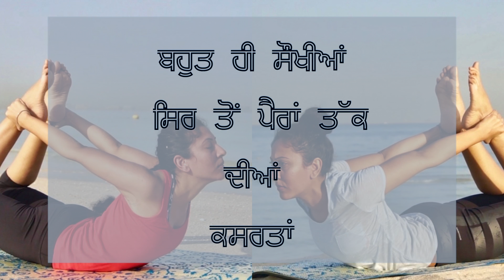੧੦ ਮਿੰਟ ਵਿੱਚ ਬਹੁਤ ਹੀ ਸੌਖੀਆਂ ਸਿਰ ਤੋਂ ਪੈਰਾਂ ਤੱਕ ਦੀਆਂ ਕਸਰਤਾਂ Easy Beginner exercises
੧੦ ਮਿੰਟ ਵਿੱਚ ਬਹੁਤ ਹੀ ਸੌਖੀਆਂ ਸਿਰ ਤੋਂ ਪੈਰਾਂ ਤੱਕ ਦੀਆਂ ਕਸਰਤਾਂ  Easy Beginner exercises

ਅੱਜ ਦੀ ਵੀਡੀਓ ਵਿੱਚ ਆਪਾਂ ਜਾਣਾਂਗੇ ਉਹਨਾਂ ਸੌਖੀਆਂ ਜਿਹੀਆਂ ਕਸਰਤਾਂ ਦੀ ਜਿਹੜੀਆਂ ਸਾਨੂੰ ਸਿਰ ਤੋਂ ਪੈਰਾਂ ਤੱਕ ਤੰਦਰੁਸਤ ਰੱਖਣ ਵਿੱਚ ਮਦਦ ਕਰਦੀਆਂ ਨੇI ਤੁਸੀਂ ਇਹਨਾਂ ਨੂੰ ਘਰ ਵਿੱਚ, ਮੰਜੇ 'ਤੇ ਜਾਂ ਕੁਰਸੀ 'ਤੇ ਬੈਠਿਆਂ ਵੀ ਆਸਾਨੀ ਨਾਲ ਕਰ ਸਕਦੇ ਹੋਂ I ਸੋ ਹੁਣ ਕਸਰਤ ਲਈ ਸਮਾਂ ਨਹੀਂ ਹੈ, ਇਹ ਬਹਾਨਾ ਨਹੀਂ ਚੱਲਣਾI  ਅਖੀਰ ਤੱਕ ਵੇਖਿਓ ਤੇ  ਵੀਡੀਓ ਪਸੰਦ ਆਈ ਤਾਂ ਲਾਇਕ ਤੇ ਸ਼ੇਅਰ ਕਰਨਾ ਨਾ ਭੁੱਲਿਓ 🙏🏼

In today's video, I'm showing you the basic streches, poses, exercises for a keeping our body healthy and active. These include fat burning exercises, posture correcting poses, and tension relieving stretches. So watch this video till the very end and forget to send some love by clicking the like button and sharing the video.

ਤੁਸੀਂ ਮੇਰੇ ਅੰਗਰੇਜ਼ੀ ਚੈਨਲ 'ਤੇ ਸਿਹਤ , ਸੁੰਦਰਤਾ ਅਤੇ ਜੀਵਨ ਸ਼ੈਲੀ ਸੰਬੰਧੀ ਵੀਡਿਓਜ਼ ਵੀ ਵੇਖ ਸਕਦੇ ਹੋ I   @Punjabibeautyonduty

ਪੇਜ ਹੈ " ਮਾਂ ਬੋਲੀ ਪੰਜਾਬੀ " Maa boli punjabi, Teeyan trinjhan

ਤੁਸੀਂ ਮੈਨੂੰ (snapchat) 'ਤੇ ਵੀ ਐੱਡ ਕਰ ਸਕਦੇ ਹੋਂ / You can add me on snapchat as:
"Punjabibeautyonduty"

ਤੁਸੀਂ ਮੇਰੇ ਪੰਜਾਬੀ blog  ਨੂੰ ਹੇਠ ਦਿੱਤੇ ਲਿੰਕ ਨੂੰ ਕਲਿੱਕ ਕਰਕੇ ਪੜ੍ਹ ਸਕਦੇ ਹੋਂ, ਜਿਥੇ ਮੈਂ ਵੱਖ ਵੱਖ ਸਿਹਤ ਅਤੇ ਸੁੰਦਰਤਾ ਦੇ ਵਿਸ਼ਿਆਂ ਬਾਰੇ ਗੱਲ ਕਰਦੀ ਹਾਂ

ਜਿੱਥੇ ਤੁਸੀਂ ਪ੍ਰੋਡਕਟ ਰਿਵਿਊ (ਵਸਤ / ਉਤਪਾਦ ਦੀ ਸਮੀਖਿਆ), ਵੱਖ ਵੱਖ ਕੁਦਰਤੀ ਪਦਾਰਥਾਂ ਦੇ ਫਾਇਦੇ ਅਤੇ ਫੈਸ਼ਨ ਦੀਆਂ ਜੁਗਤਾਂ ਆਦਿ ਵੀ ਪੜ੍ਹ ਸਕਦੇ ਹੋਂI

ਮੇਰੀਆਂ ਪਿਛਲੀਆਂ ਵੀਡੀਓ ਵੇਖਣ ਲਈ ਹੇਠ ਲਿਖੇ ਲਿੰਕ 'ਤੇ ਕਲਿੱਕ ਕਰੋ

ਜੇ ਤੁਹਾਨੂੰ ਮੇਰੀਆਂ ਵੀਡਿਓਜ਼ ਪਸੰਦ ਆਉਣ ਤਾਂ ਇਹਨਾਂ ਨੂੰ ਲਾਇਕ ਤੇ ਸ਼ੇਅਰ ਕਰਨਾ ਨਾ ਭੁੱਲਣਾI ਹੋਰ ਵੀਡਿਓਜ਼ ਲਈ ਮੇਰੇ ਚੈਨਲ ਨੂੰ ਸਬਸਕ੍ਰਾਈਬ ਕਰੋI

ਧੰਨਵਾਦ
ਜੋਤ ਰੰਧਾਵਾ
(ਤੀਆਂ ਤ੍ਰਿੰਝਣ)